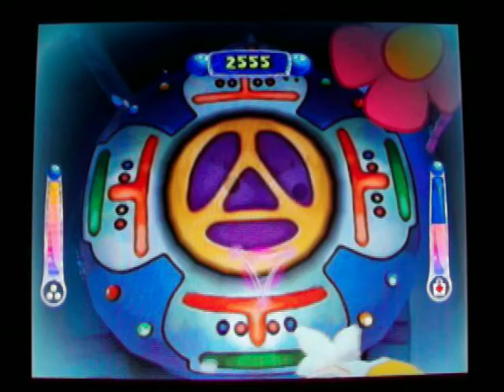Spongebob Atlantis Squarepantis Walkthrough Part 14 Don't Mess with Females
A favorite level of mine as we shoot those guards away